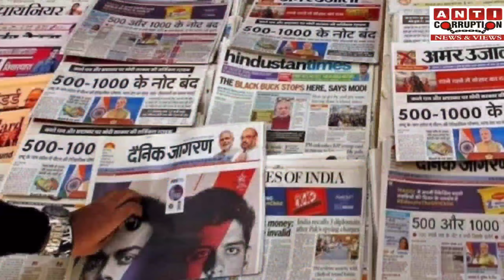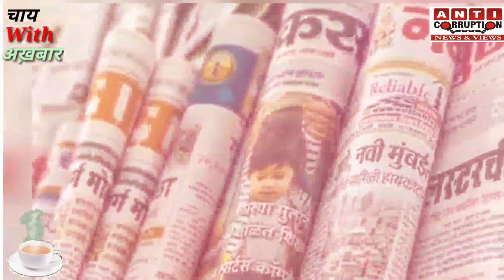The Chai With Akhbar Show | 22 Dec 2020 | Morning News With Latest Newspaper | Hindi News Today Live